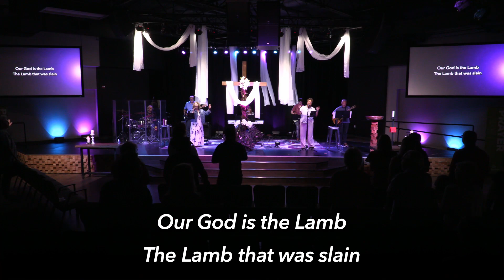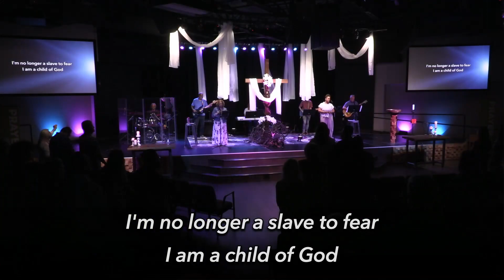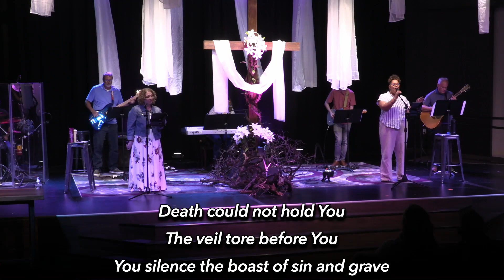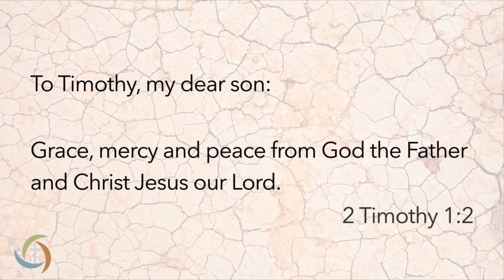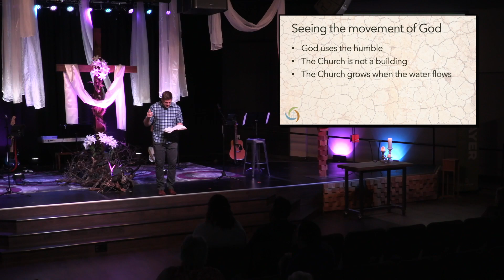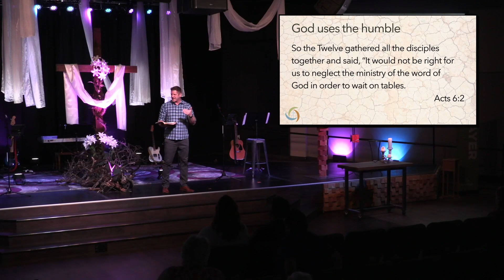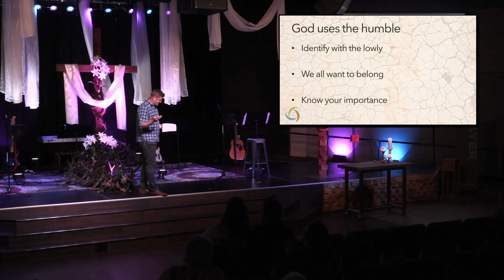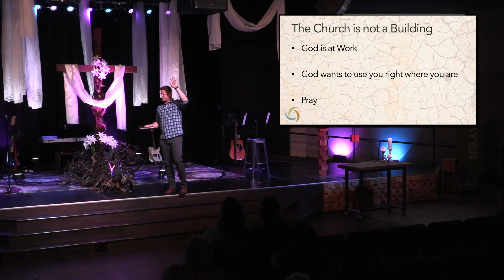Eyes that See- May 14, 2023 Modern Service